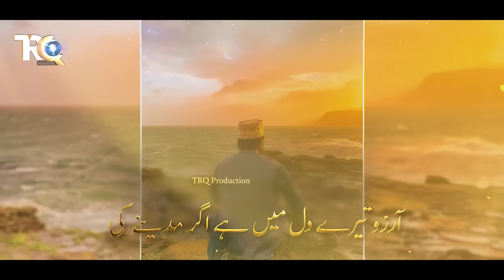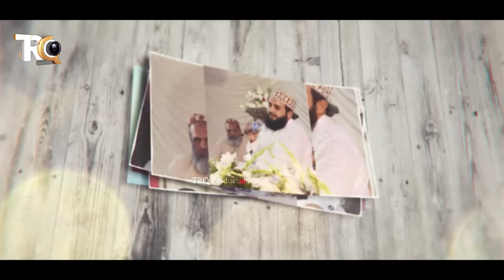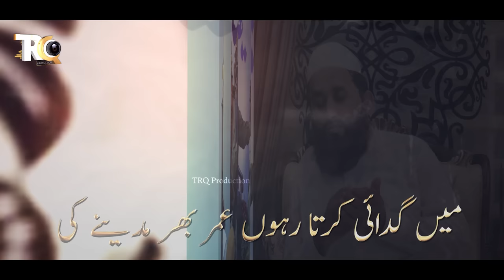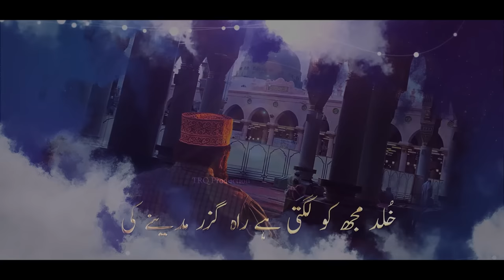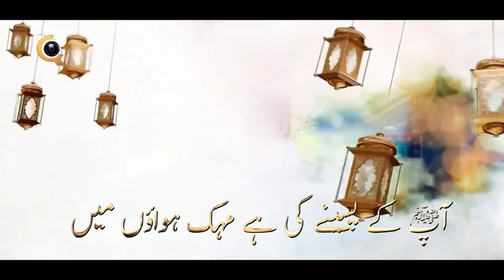Heart Touching Naat | Arzu Tere Dil Mein Hai Agar Madine Ki | Khalid Hasnain Khalid - TRQ Production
All Rights are reserved with TRQ Production, copying of this track is strictly prohibited.

Available on top 72 music platforms:
iTunes, Saavn, Spotify, Deezer, Shazam, Amazon Music, Sound Cloud etc.

Title : Arzu Tere Dil Mein Hai Agar Madine Ki
Artist : Khalid Hasnain Khalid
Audio & Video : TRQ Production
Label : TRQ Production

This is an official Youtube Channel of TRQ Production,
TRQ is an Islamic Production House providing you the next level Audio & Video Quality.

don't forget to join TRQ Team by Subscribing this channel, and if you want to take any type of services just connect with TRQ Production on Whatsapp: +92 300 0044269 it will be your best choice.